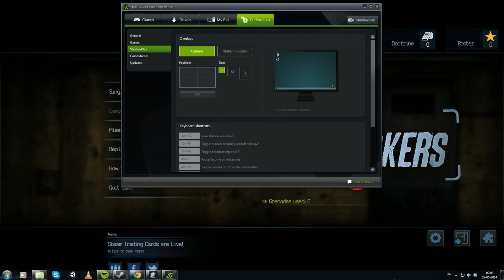Door Kickers - Gameplay - I'm the one who comes knocking! - Part 1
"Door Kickers is an innovative realtime strategy game that puts you in charge of a SWAT team and lets you command them during a tactical intervention. Analyze the situation, plan team routes, choose equipment and breach points and coordinate multiple troopers to reach the hostage room before the bad guys get to press that trigger."